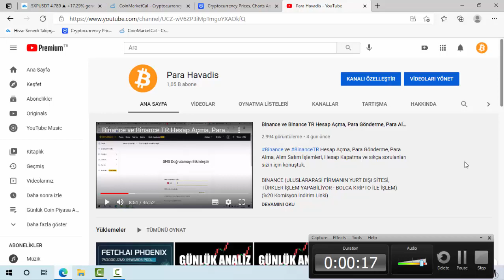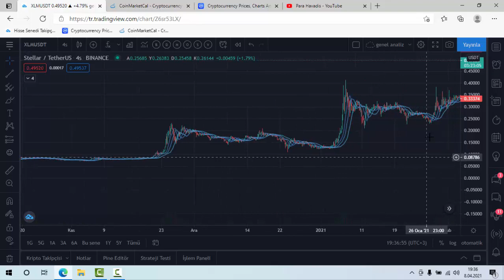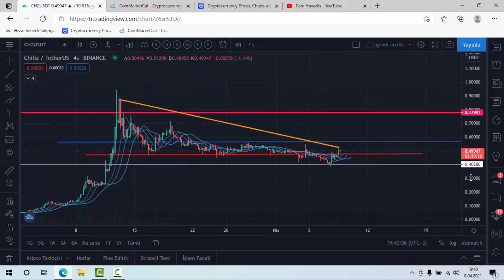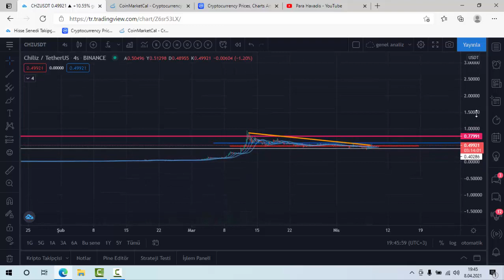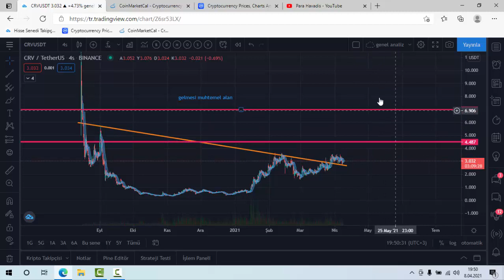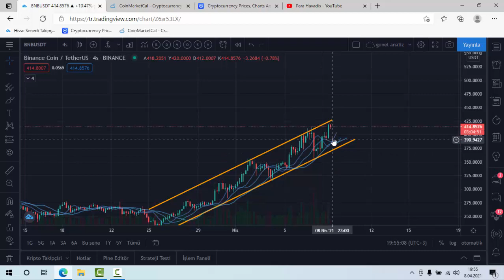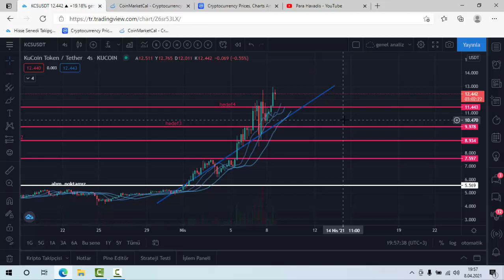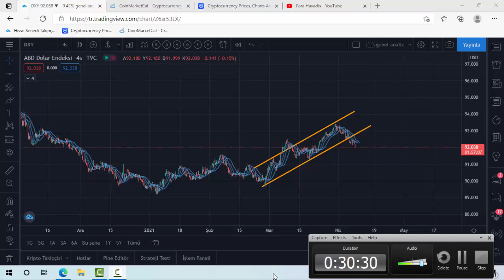Günlük Coin Analiz BTC BNB CHZ XLM BTT XRP CRV HARD SXP KCS CRO inceledik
Günlük Coin Analiz BTC BNB CHZ XLM BTT XRP CRV HARD SXP KCS CRO inceledik 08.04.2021

BINANCE (ULUSLARARASI FİRMA TÜRKİYEDE HİZMET VERİYOR - BİLİNDİK KRİPTOLAR İLE İŞLEM)  (%20 Komisyon İndirim Linki)